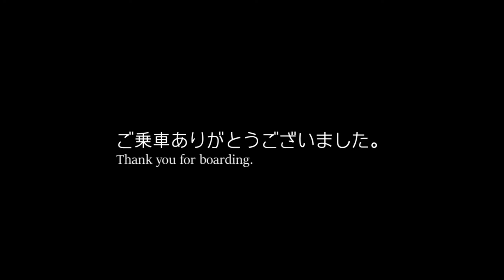【前面展望】秩父鉄道 秩父駅 三峰口駅≪Front view≫from CHICHIBU STa to MITSUMINEGUCHI STa ChichibuRailway 29Sep2021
【前面展望:無料素材】秩父鉄道　秩父駅-三峰口駅≪Front view:Free material≫from CHICHIBU-STa. to MITSUMINEGUCHI-STa. ChichibuRailway 29Sep2021

【広告】
以下のサイトから旅行予約していただけると幸いです。

秩父から三峰口までの前面展望(29Sep2021撮影)の様子をご覧ください。

エンディングジングル watson：古き良き日々